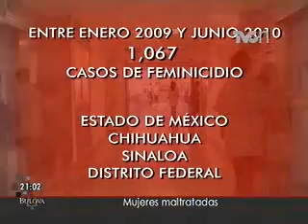Mujeres maltratadas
Este 25 de noviembre se celebra el Día Internacional de la No Violencia contra la Mujer... Es una fecha que resalta una serie de iniciativas a nivel mundial para proteger los derechos de las mujeres... Sin embargo, ¿Qué tanto se ha avanzado en nuestro país en este tema?... De esto nos habla la especialista Arlene Ramírez...